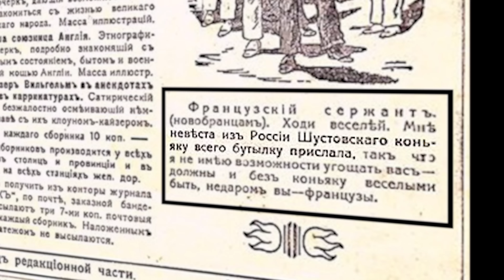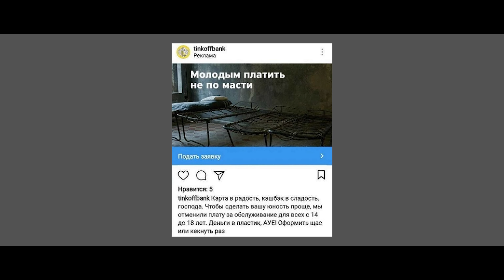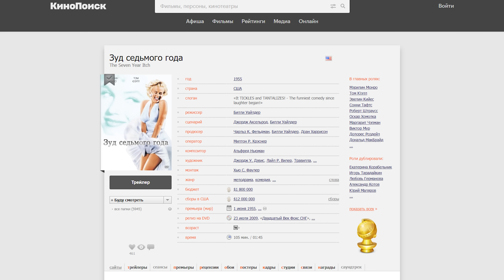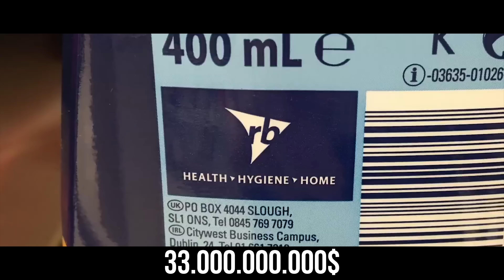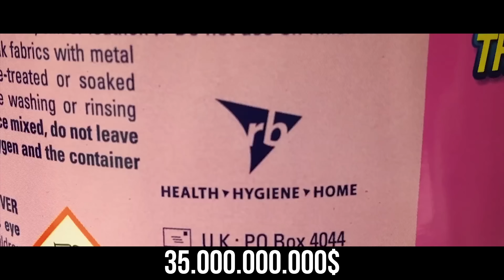Как работает скрытая реклама?